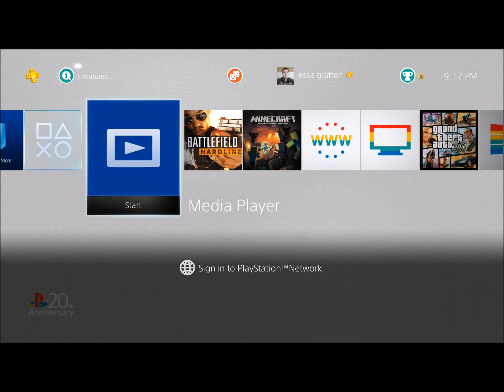Banned On PSN (My Story)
Banned on psn is my story on how psn banned my account and lied about the attacks on the psn network last christmas funny video included. btw I'm banned for 2 months not 2 weeks.